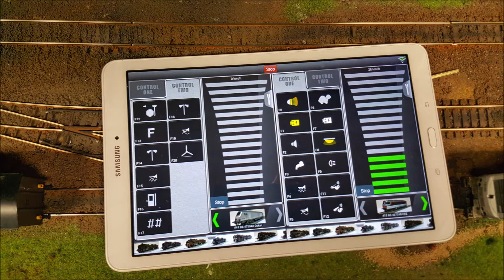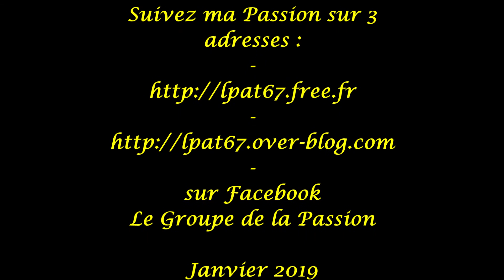- Part CCLXIX - Grandes manoeuvres 2018/3 -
LPAT67 - Le Site de la Passion ! -